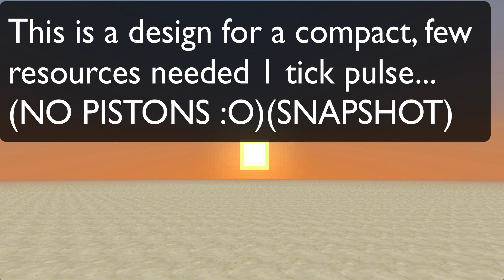1 tick pulse Generator (snapshot)(compact)BROKEN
Thx for watching hope you liked it, like fav or sub ( it really helps)
more coming soon! :D
i play on this server :mc.wittcraft.com
Sorry for the late vid ( no internet)